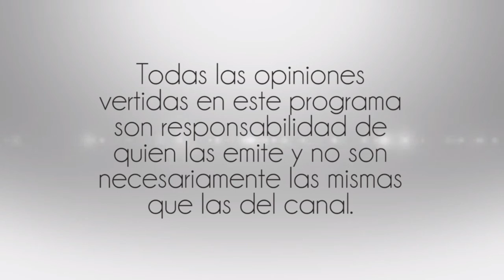Como contactarse con los Angeles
19 Abril 2016
Programa: Detalles VIP
Conductores: Silvia Santiago
Invitado: Zohan Epstein